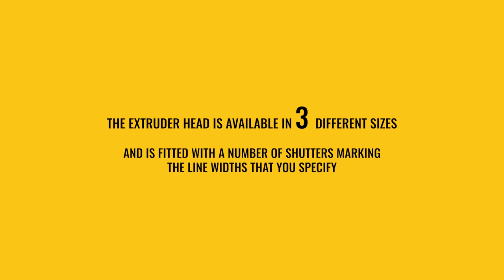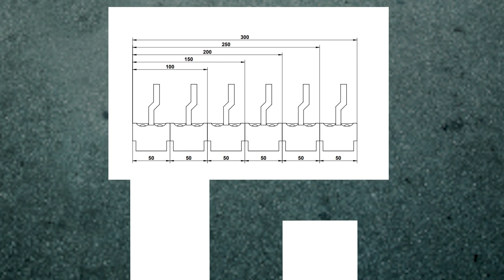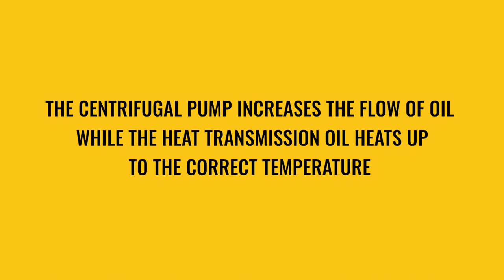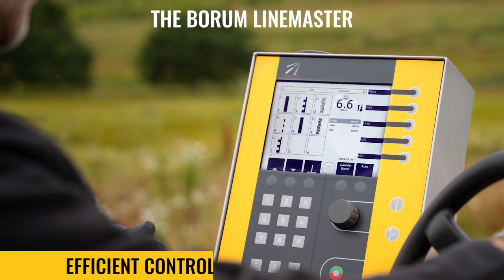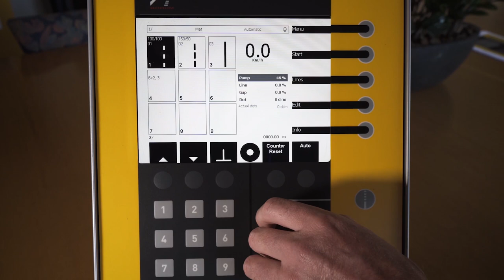Advantages of the Borum thermoplastic Extruder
Extrusion is the classical solution for achieving a safe and cost-effective road marking, ensuring long durability even at demanding road types. For an optimal working experience, Borum has designed a unique thermoplastic extruder.

What makes Borum's extruder so unique:

- Easy control of the equipment from the LineMaster computer.
- Possibility for making different line types using different set-ups of the extruder, and making different line widths with just one piece of equipment.
- Effective heating of all essential parts, ensures a good line result and eases the cleaning procedure.
- Cleaning procedure can be handled during the marking with an almost invisible visual effect on the line, but a huge effect on the line quality and the durability of the machinery.
- A continuous circulation of the thermoplastic material inside the equipment ensures its homogeneous viscosity. This has effect on the quality of the line, as well as minimizing the wearing of the extrusion equipment.
- The extruder is optimized for easy maintenance, detailed spare part lists are available online.

Borum extruder is created for a pleasant working experience and a long lasting result!

Sign up to our newsletter and receive the latest updates from our company, news from the road marking industry and special offers!